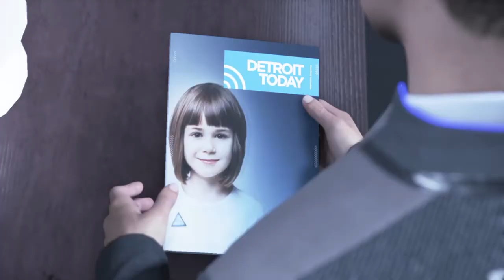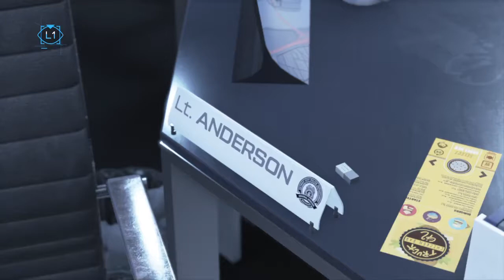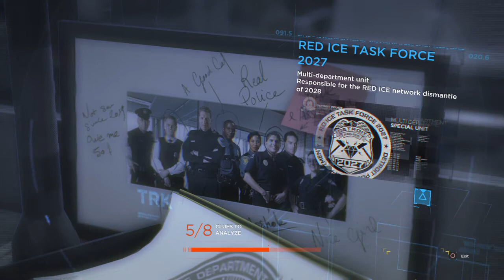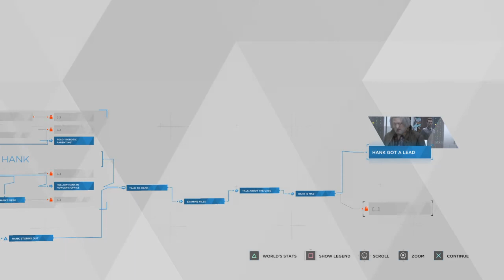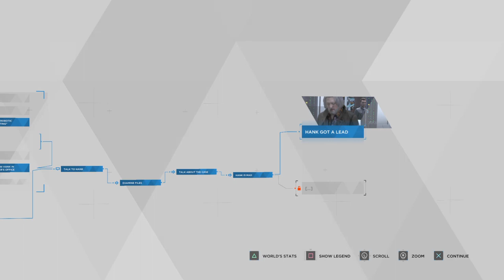Conner 2.O | Detroit Become Human | Ep.9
Conner is back in this episode. wait, Conner is new in this episode and he tries to make nice with Lieutenant Anderson but is only snuffed by him for Conner's efforts.

MY LINKS!!!